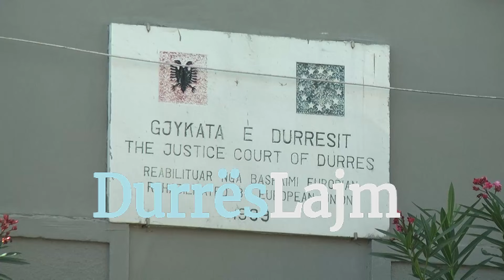Vrasja e Asllan Kërtushës, gjyqi ndaj Gëzim e Bledar Kajnos